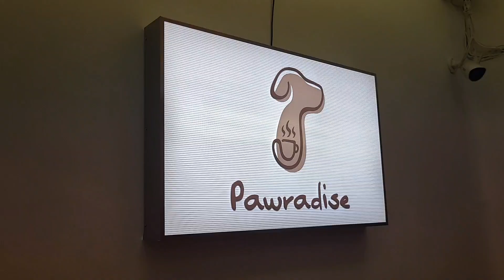香港 柴灣 1211 | Pawradise